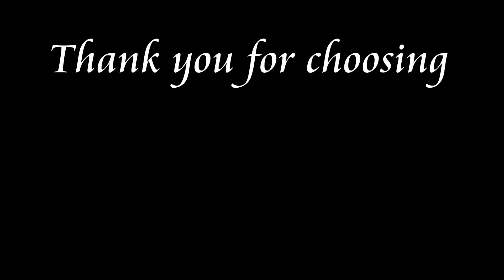2015...A Year in Review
If I have been blessed to have you in front of my camera in the the year 2015, I thank you...from the bottom of my heart. This year has been amazing and it's been some of the best work I've ever done.  - Tanya